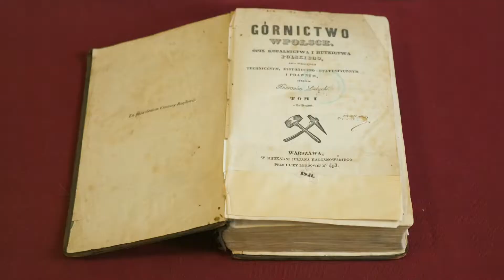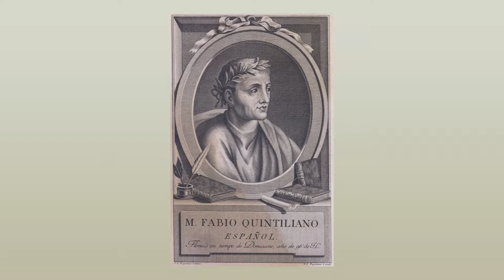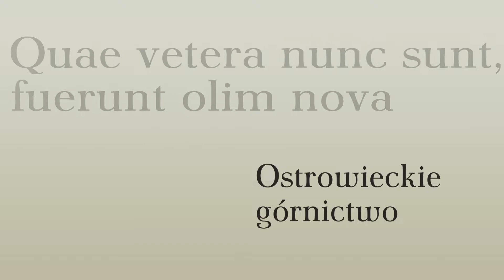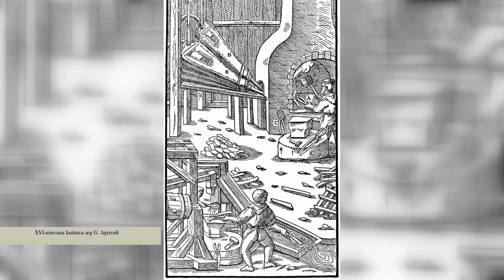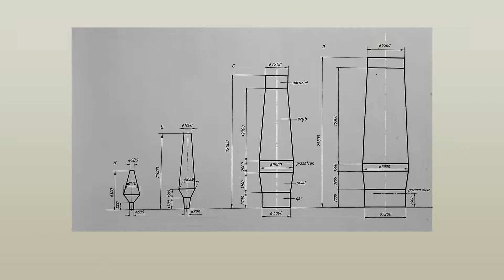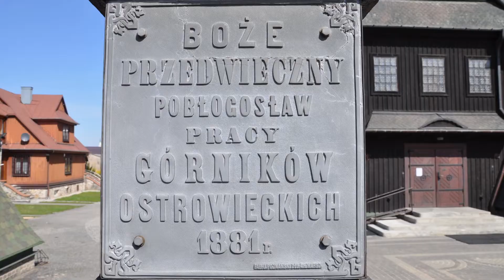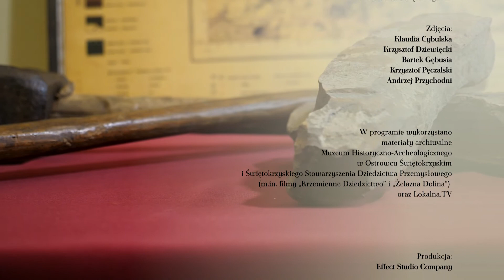Lokalna.TV: Spotkania z muzeum - odc. 1 | Ostrowieckie górnictwo